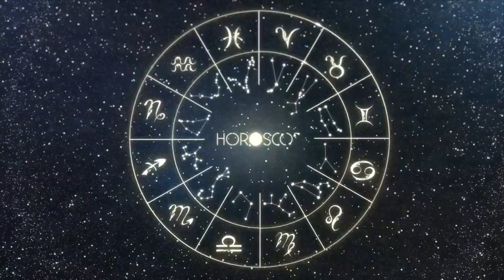Daily Horoscope - VIRGO - February 3 2023